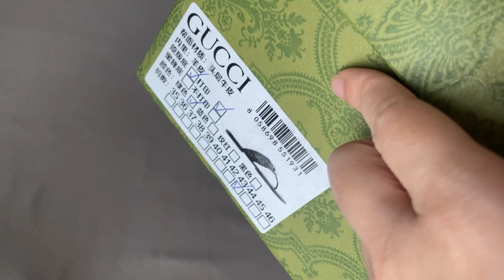Gucci gg thong web sandal green and red nylon web with black leather trim review from supkicks